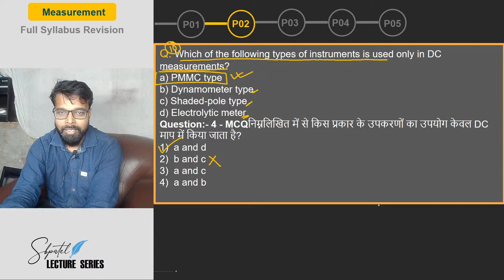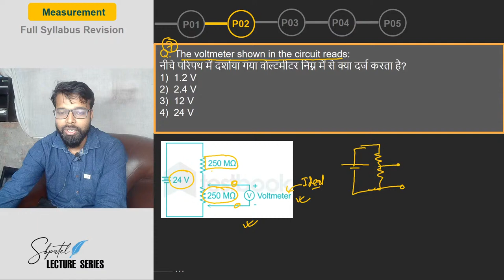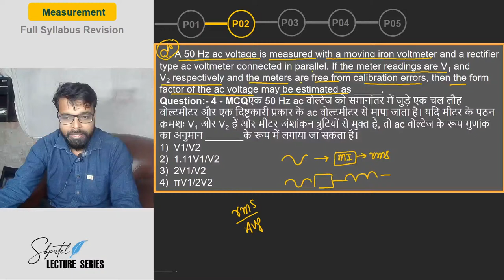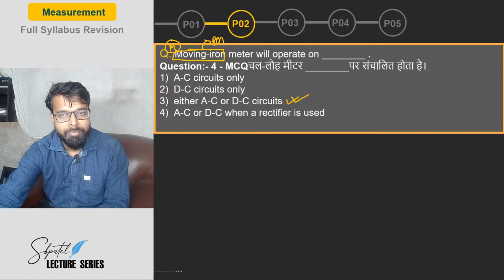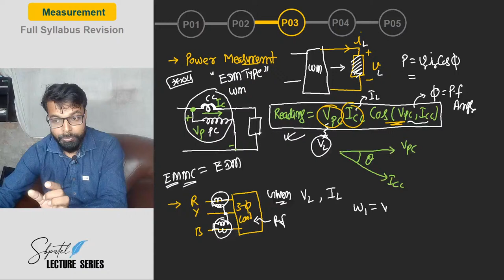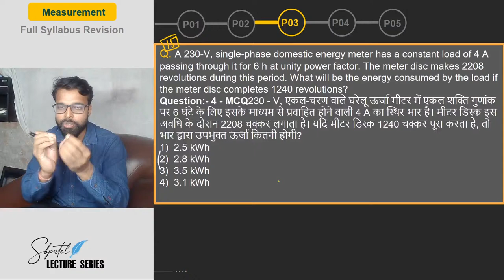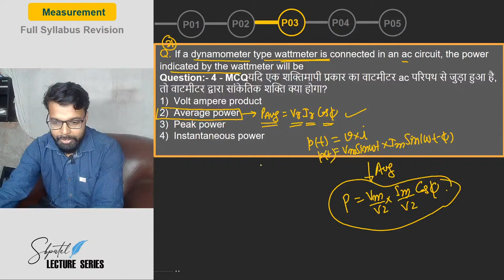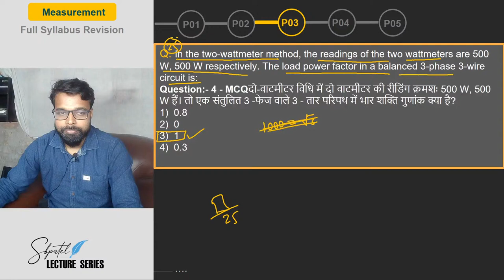MEASUREMENT FULL SYLLABUS REVISION Level- 02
In this live , i will show you how to hold the full syllabus of MEASUREMENT.
# Learning through problem
This is the 2nd part  of two full syllabus revision.